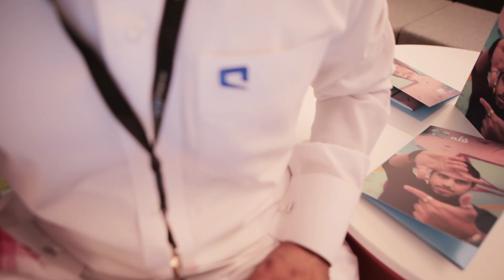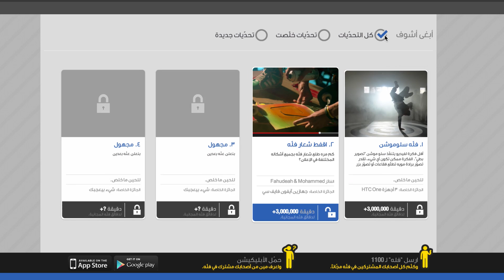شباب موبايلي فلّه Team of Mobily Fallah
الحين تقدر تضيف موبايلي فلّه لباقتك الحاليّة من موبايلي و تأخذ آلاف الدقائق المجّانيّة بينك وبين أي مشترك مع موبايلي فلّه. الاشتراك مجّاني وبدون أي رسوم شهريّة.

للاشتراك  أرسل "فله" لـ 1100

موبايلي فلّه مخصّصة لكل من هم ضمن الفئة العمرية بين 15 إلى 25 سنة، تأكّد أن الخط مُسجّل بإسمك إن كنت في هذه الفئة العمرية. وعشان تعرف مين من قائمة اتّصالك مشترك في موبايلي فلّه بكل سهولة حمّل أبليكيشن موبايلي فلّه و شوف موقعنا عشان تعرف أكثر عن باقي مميزات فلّه.